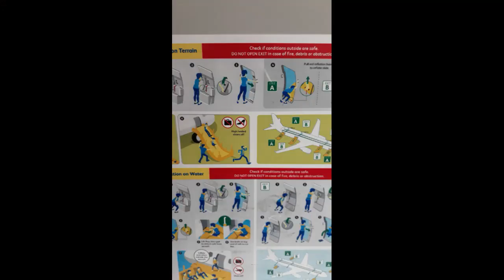D & J vlogs | Panglao Airport Tagbilaran City.